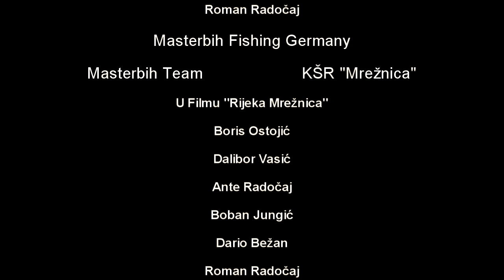Rijeka Mrežnica (In Memoriam Roman Radočaj)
Masterbih Team (Rijeka Mrežnica) Šaranski Ribolov
Postoji nešto što nikada neće nestati, a to je ponos i sjećanje!
Mnoga dobra djela i mnogo dobrote si zasadio na ovom svijetu, a sada ćeš mirno živjeti u vječnosti.
Roman Radočaj, nikada te nećemo zaboraviti, a posebice ti hvala što si uvijek vjerovao u Masterbih i nalovio se lijepih riba.
Počivaj u miru prijatelju!
Bistrooooo..

Instrumental by Hyde
Simon More - Ocean